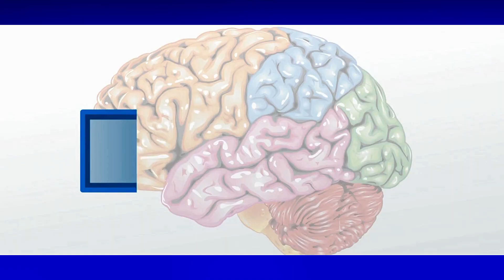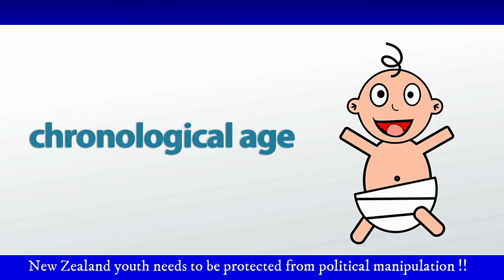Should We Lower The NZ Voting Age To 16?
The Labour, Green, and Māori Parties seem to love the idea of lowering the voting age as low as possible, but is this just more far-left woke political game playing madness, in an attempt to divert the public’s attention away from the very serious issues facing New Zealand at the moment?